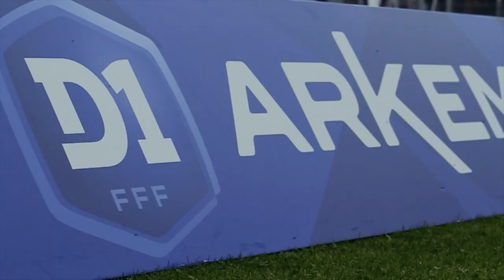OCTOBRE ROSE : Le Film du Match (MHSC FCM)